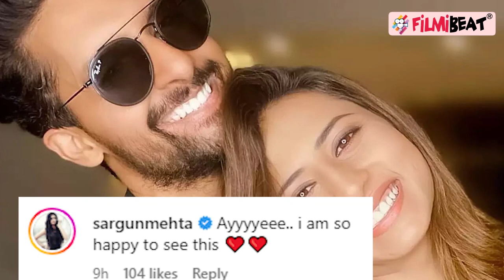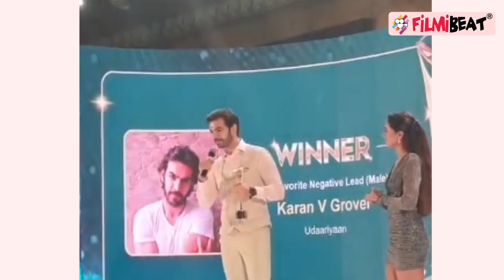Priyanka-Ankit ने Karan V Grover को दी बधाइयां, Karan ने किया Fatejo को याद, Video Viral! FilmiBeat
Karan v grover thanks Fatejo Aka Priyanka & Ankit for being a lovely Co-Star, Video Viral. Karan V Grover gets Indian Telly Award for his Character Angad in Udariyaan. Priyanka Chahar Choudhary & Ankit Gupta also congratulated him for winning the Award. Priyanka Chahar Choudhary, Ankit Gupta & Karan V Grover were seen together as Tejo, Fateh & Angad in Udariyaan. Fans used to love their Bonding a lot. Watch Video to know more